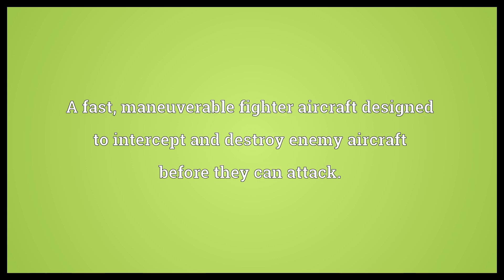Interceptor Meaning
Video shows what interceptor means. Anything that intercepts something else.. A fast, maneuverable fighter aircraft designed to intercept and destroy enemy aircraft before they can attack.. A guided missile designed to intercept and destroy enemy missiles..  Interceptor Meaning. How to pronounce, definition audio dictionary. How to say interceptor. Powered by MaryTTS, Wiktionary